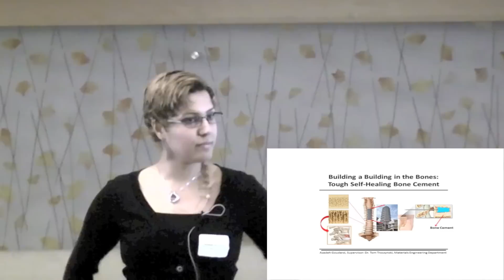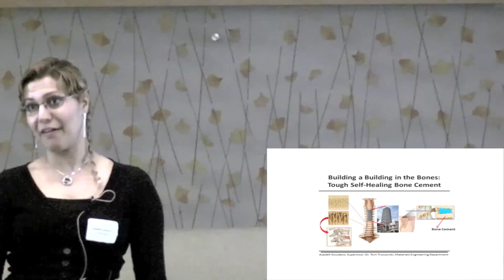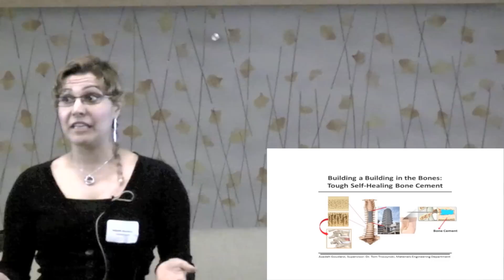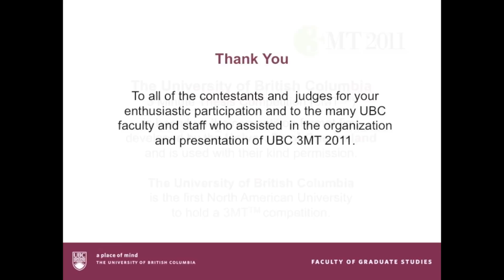Three Minute Thesis (3MT) - Finalist Azadeh Goudarzi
Azadeh Goudarzi from the UBC Faculty of Applied Science (Materials Engineering) presented in the inaugural UBC Three Minute Thesis (3MT) competition on "Building a Building in the Bones: Tough Self-Healing Bone Cement".